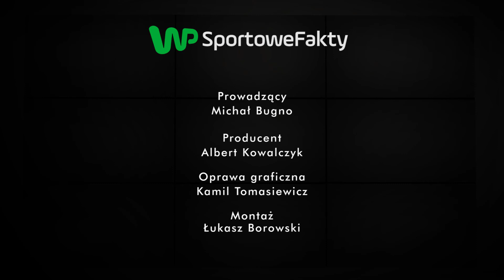Robert Kubica wróci do Formuły 1? Michał Kościuszko zabrał głos - Sektor Gości odc. 68, cz. 2/3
Jak kierowca rajdowy Michał Kościuszko przyjął informację o tym, że Robert Kubica po sześciu latach przerwy ponownie zasiadł w bolidzie Formuły 1 i wziął udział w prywatnych testach zespołu Renault na torze w Walencji? Czy wierzy, że Kubica zdoła dokonać niemożliwego i wróci do startów w najszybszej serii wyścigowej na świecie? Jak można podsumować okres jego startów w rajdach WRC? Co Michał Kosciuszko sądzi o jego niesamowicie szybkim stylu jazdy, który często skutkował wypadkami w zawodach? Zapraszamy do obejrzenia drugiej części 68. odcinka programu "Sektor Gości". Z Michałem Kościuszko rozmawia Michał Bugno.

Kanał prowadzi dziennikarz sportowy WP.PL Michał Bugno.  Oglądaj w serwisie WP SportoweFakty